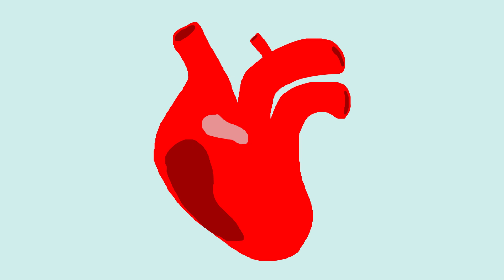Pizza Eaters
snack
Animation style inspired from telepurte and sr pelo